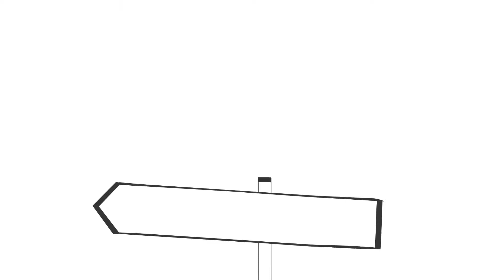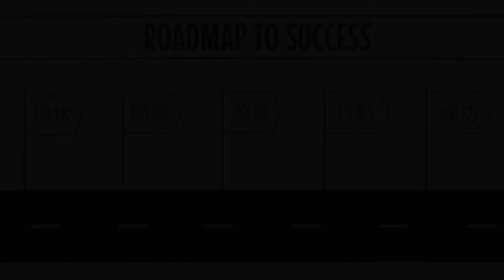【ドローマイライフ】榎本岳幸の人生をイラストで書いてみた【 ホワイトボードアニメーション】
榎本岳幸（えのもとたかゆき）と申します。

■ 立地を選ばず・ロードサイド・駅前・商業施設で
　1店舗年商1億円を15年間連続達成
■坪月商70万達成
■飲食店経営歴30年
■世界NO.1コーチアンソニー
　ロビンスからコーチングを学ぶ
■あらゆるマーケティングの
実践を繰り返し結果の出た
事例のみを共有しています。

【自己啓発】井口 晃のドローマイライフ〜平凡な男がいかにして世界を舞台に活躍する累計20万部のベストセラー著者&amp;グローバルスピーカーになったのか？〜
自由を目指した元ホームレスの人生物語【 Draw My Life Self-introduction movie Koudai Sato MY LIBERTY 】 佐藤康大 自己紹介ドローマイライフ
物凄く下手★注意★波瀾万丈リアルな人生をホワイトボードに描く!!｜Draw My Life
ホワイトボードアニメーション　ドローマイライフ　draw my life　自分史　キザキヤ
ドローマイライフ（Draw my life）ホワイトボードアニメーションキザキヤ自己紹介
ドローマイライフ ホワイトボードアニメーション